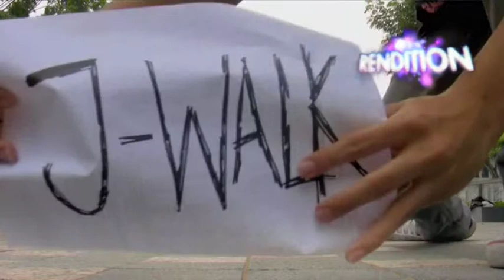Rendition1: JWalk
Y-Hope Presents

RENDITION

All music copyrights belongs to the various original artist.

All characters appearing in this production are fictitious. Any resemblance to real person, living or dead is purely coincidental.